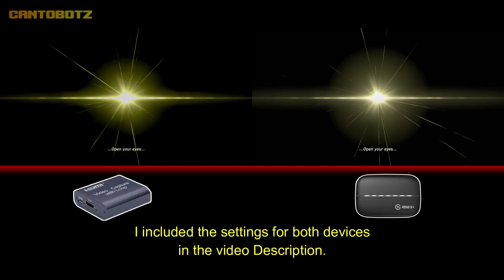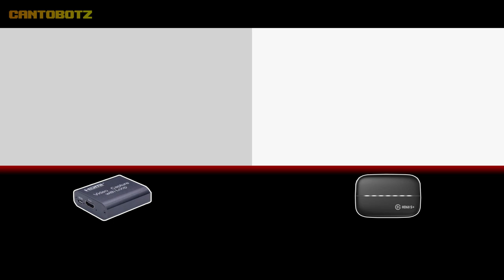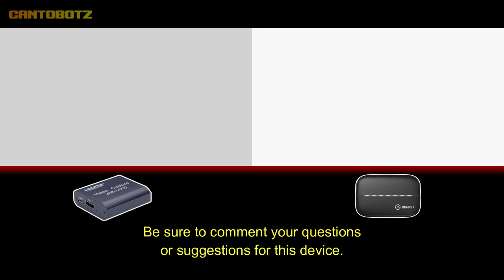CHEAP HDMI CAPTURE CARD VS. ELGATO HD60 S - Nintendo Switch Gameplay Recording Comparison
Hello Bots!
In this video, We're doing a comparison with Video game recording between the Video Capture device that I purchased from Lazada(it's around 600 PHP which is about US $12), and the ELGATO HD60 S.
TIMECARDS:
04:47 - HDMI VIDEO CAPTURE WITH LOOP OUT Gameplay Recording
06:36 -  ELGATO HD60 S Gameplay Recording

If you're interested in getting this device, I shared the link to where I purchased mine.

Buy on LAZADA
HDMI VIDEO CAPTURE WITH LOOP OUT

In this video, you'll see a side-by-side comparison of cinematic footage. And also gameplay footage for both capture devices. This time we are using the Nintendo Switch.

If you're interested with the settings I used for both devices, you can refer to the following:

Games used for testing:
SETTINGS:
Click SETTINGS and then VIDEO.
Base (Canvas) Resolution: 1920x1080
Output (Scaled) Resolution: 1920x1080
Downscale Filter: Lanczos (Sharpened scaling, 32 samples)
Common FPS values: 30
ELGATO HD60S
SETTINGS Under Capture TAB:
Input Device: Nintendo Switch
HDMI Color Range: Expanded
Profile: HD 1080 (Allow 60 fps)

Is the HDMI VIDEO CAPTURE WITH LOOP OUT a good alternative for the ELGATO? You can also watch our Unboxing and Setup video